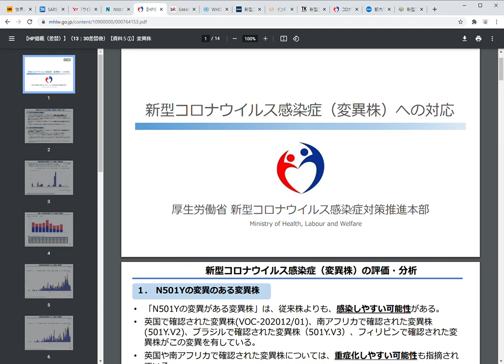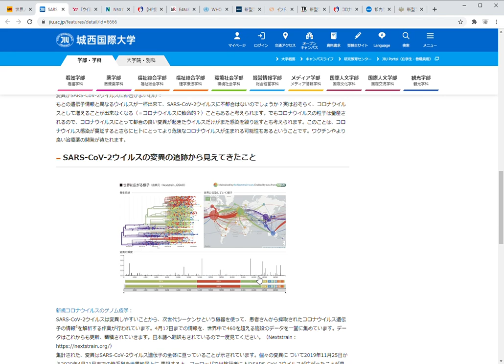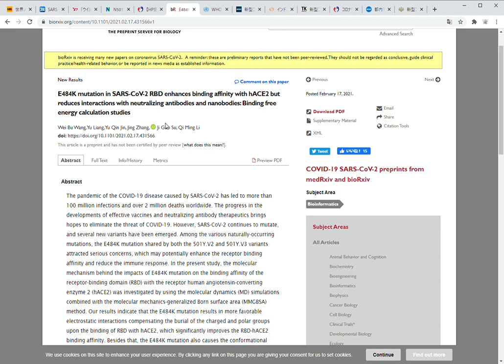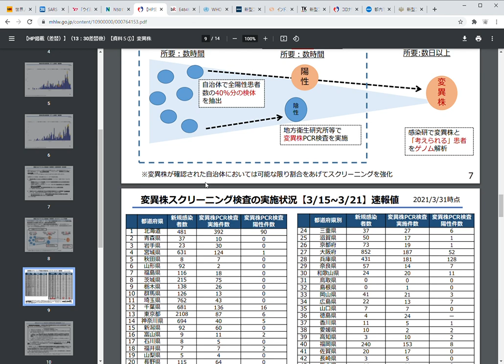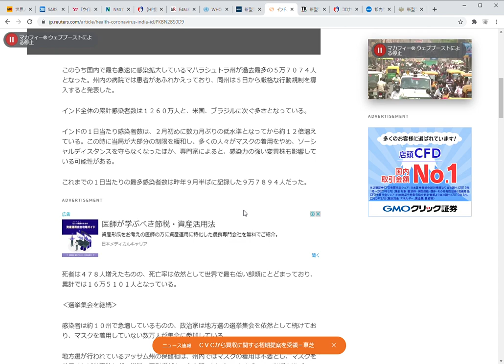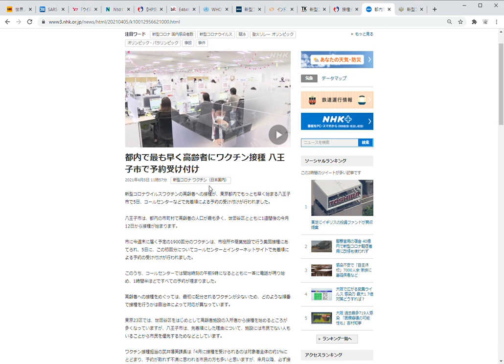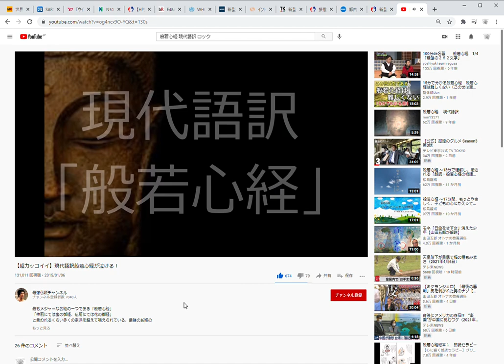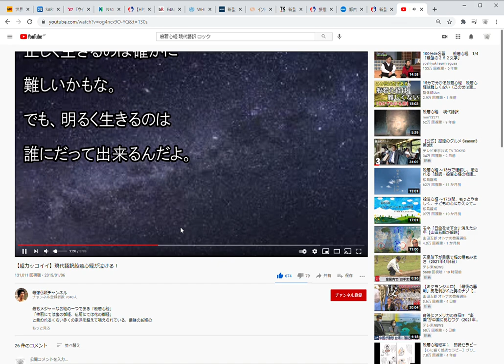新型コロナウイルスの変異株とインドの感染者数の解説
平易株の脅威がマスコミをにぎわしていますが、変異株とはどんなものなのか、どうしたら解決できるのかインドの感染者数を例に解説します。
また、最後にワクチン接種までの不安をどう解消したらよいかを考得るための資料をお示しします。

新型コロナウイルス感染症（変異株）への対応

N501Y mutation in SARS-CoV-2 responsible for increased viral transmission

E484K mutation in SARS-CoV-2 RBD enhances binding affinity with hACE2 but reduces interactions with neutralizing antibodies and nanobodies: Binding free energy calculation studies

新型コロナウイルス感染　世界マップ(日本経済新聞）

新型コロナウイルス国内感染の状況(東洋経済）

インド、コロナ新規感染者が10万人超え　変異株が原因か

新型コロナワクチンの供給スケジュール等について

新型コロナウイルスワクチン接種の総合案内

【超カッコイイ】現代語訳般若心経が泣ける！（私は基本無宗教ですが・・これは哲学書としてみてください）